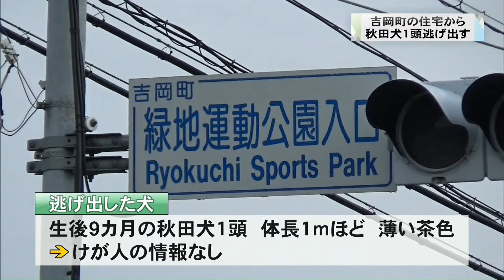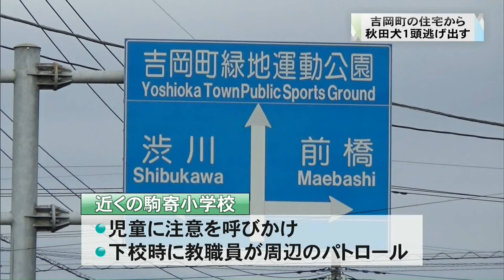秋田犬逃げ出す 住民に注意呼びかけ 群馬・吉岡町漆原(24/09/25)